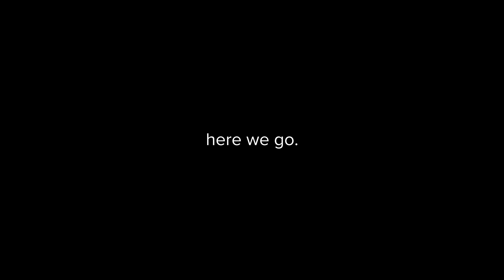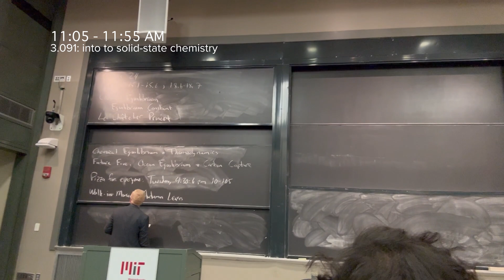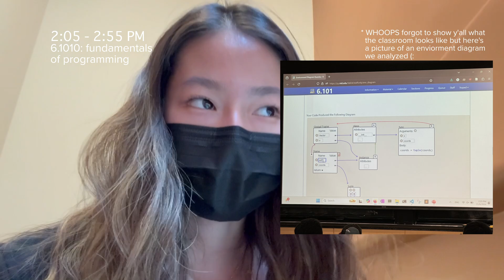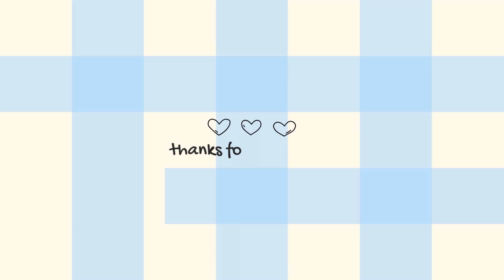MIT freshman: a day in the life 📸 (classes? a capella? pistol? solar cell?) + life updates!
hey y’all, it’s been a while since i posted about what i’ve been up to! i’ve been procrastinating editing and posting this video since i’ve been on fall tour with the MIT Logs and also trying to recover from whatever sickness has been going through my body. hope y’all enjoy this video as much as i enjoyed creating it! my wednesdays are super busy, but i always look forward to ending the day with a cappella rehearsals and hanging out with friends.
does the work ever end? nah, but the people here make it fun! let me know what else y’all wanna see on my channel, and i’ll try my best (:

time stamps:
00:00 waking up + morning routine
00:42 intro + what i’ve been up to!
01:49 breakfast
02:08 the problem with my room…
03:16 getting ready
03:32 walking to physics + banana lounge
04:08 class: 801 physics mechanics
04:28 class: 3091 intro to solid state chemistry
04:45 studying at hayden library
05:05 class: 61010 fundamentals of programming
06:07 class: 21M011 intro to western music
06:51 dinner, back at the dorm, studying
07:29 walking to logs a capella rehearsals
10:46 inside the logs studio!
10:57 fall tour rehearsal run through!
12:19 back at dorm studying for 3091
12:49 time for bed!

🩵🩵catherine tu